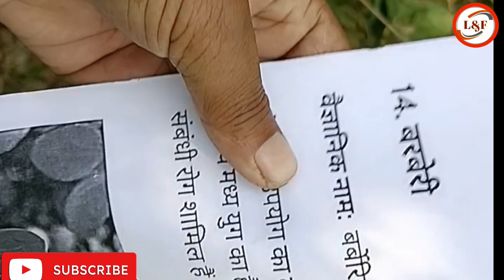Botanical garden, Best herbs plants for Botanical Garden,यह औषधीय पौधे अपने गार्डन में जरूर लगायें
Medicinal plants represent the most ancient form of medication, used for thousands of years in traditional medicine in many countries around the world.

घर के लिए सबसे अच्छे औषधीय पौधे
thanks regards
watching for more videos please visit my YouTube channel